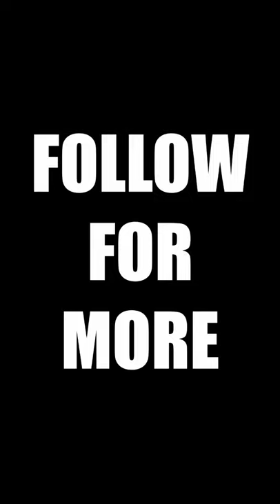What is REAL WORSHIP!?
165 N. Maple Ave